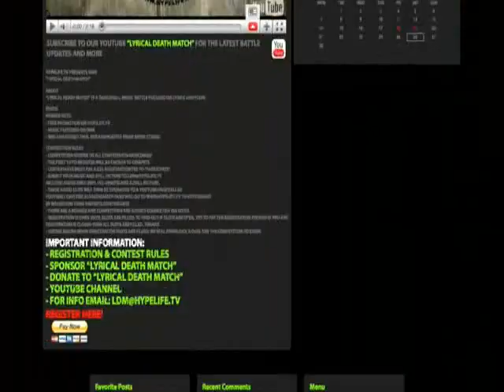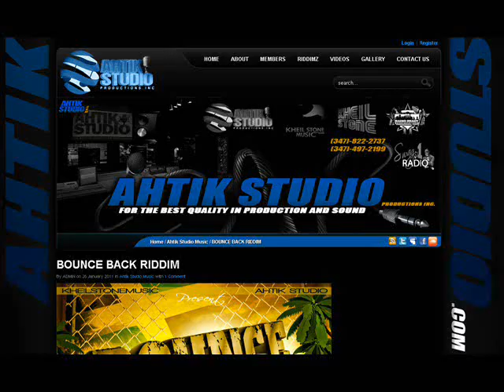Weed vs Cigarettes, Drunk Kids At School, Star Apple Wars - DMR News & Sticky -- Ep 39 -- Part 2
Weed vs Cigarettes, Drunk Kids At School, Star Apple Wars - DMR News & Sticky -- Ep 39 -- Part 2 of 2